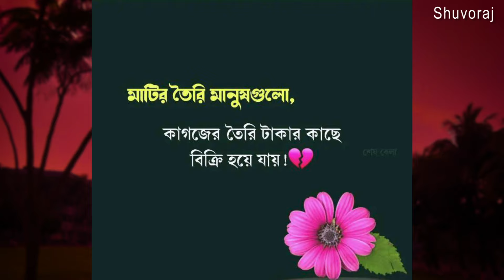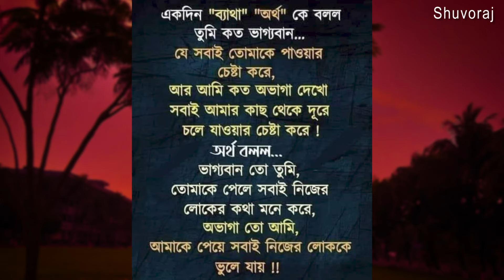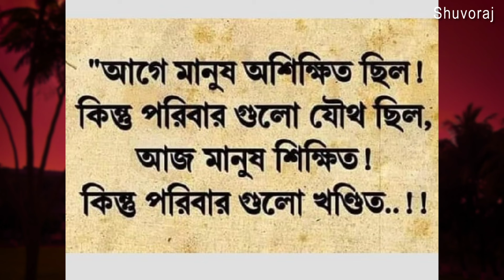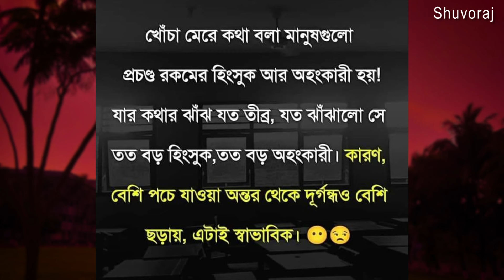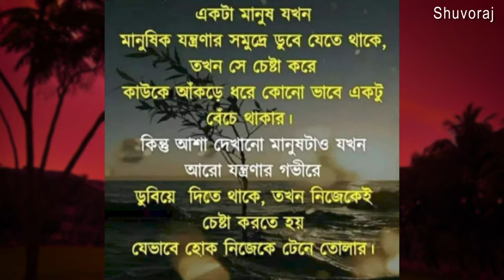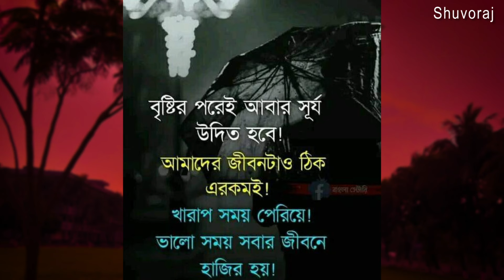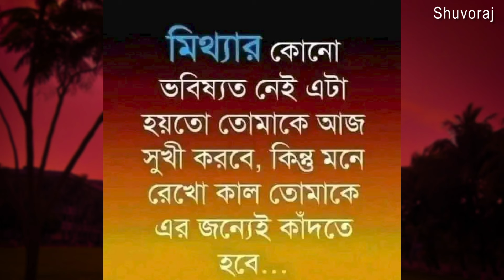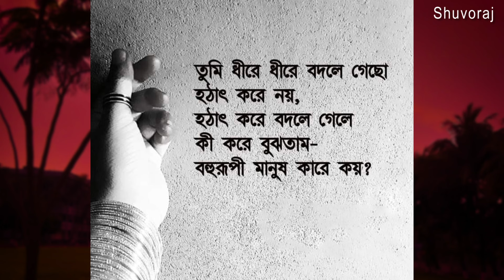গরীব থেকে ধনী হতে তিনটি কাজ করুন - Heart Touching Motivational Quotes in Bangla | Inspirational Bani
.Emotional Quotes video
.Best Motivational video in Bangla
.New Bangla Motivatioal video
.Bangla Quotes
.Motiversity bangla
.Life changing Quotes video in Bangla
.Shuvoraj Motivation Bangla video